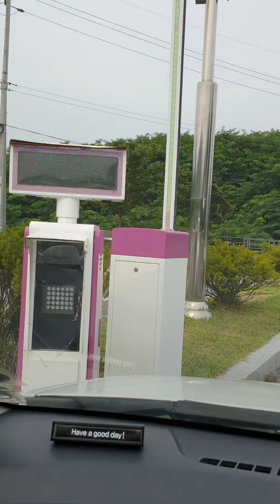[DONGJIN] မြန်မာ လူကလေးရဲ့ ကိုရီးယားမူကြို